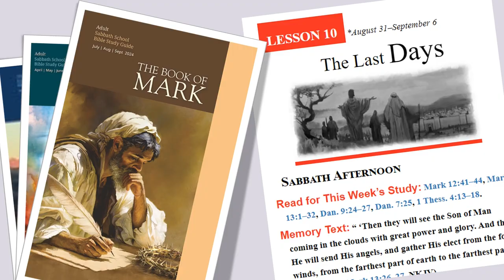Lesson 10 || The Last Days || Quarter 3 2024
» For prayer Request and any other Needs Please Fill the form through the

«» Social media «»